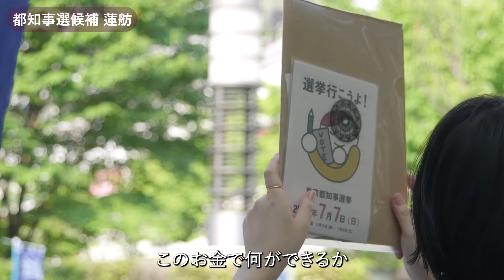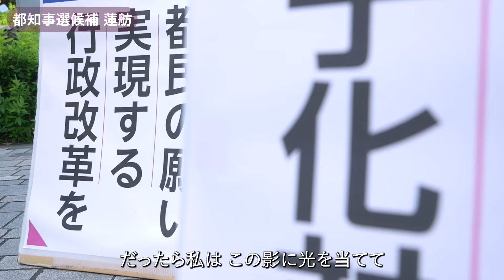蓮舫 さんを都知事に。生きた税金の使い方を。2024年7月5日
東京で広がる格差、伸びる影
私は、この影に光をあてる知事になりたい

都庁のプロジェクションマッピング48億円
高い家賃で3人以上の子育てを頑張ってる世帯（非課税世帯）に月2万円の家賃補助をしたらちょうど48億円

どちらが生きた税金の使い方でしょうか